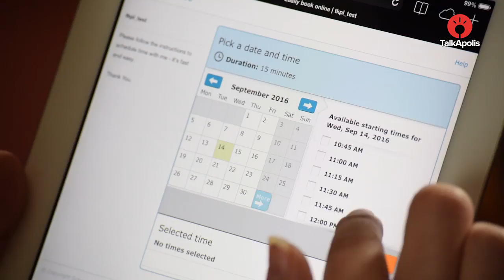LASIK By Dr. Michael Keil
to schedule your free evaluation.